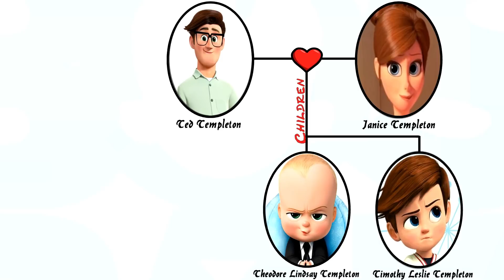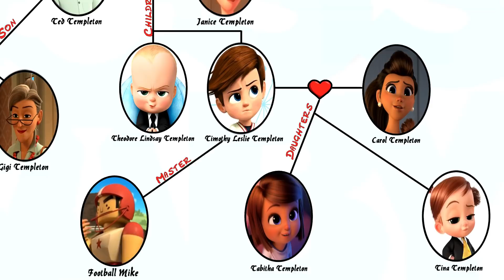The Boss Baby's Family Tree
Check out The Boss Baby Family Tree..